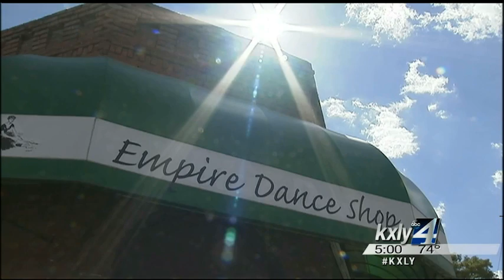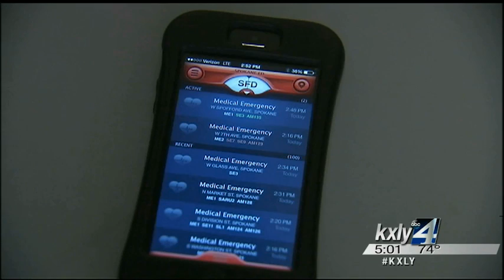Smartphone app helps save baby's life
A Post Falls baby is alive after suffering a medical emergency only to  be saved thanks to a mechanic who learned of the child's condition from a  smartphone app. KXLY4's Jeff Humphrey reports.